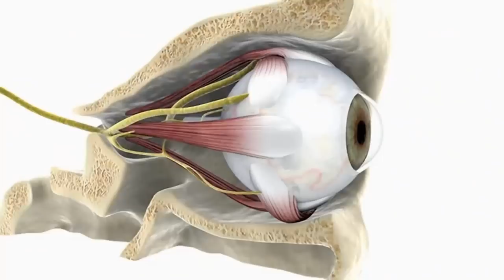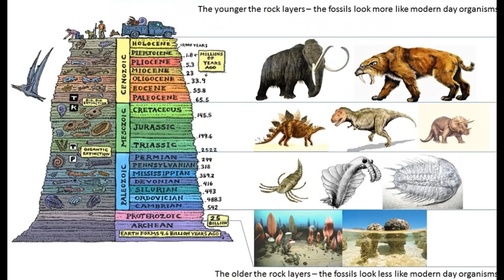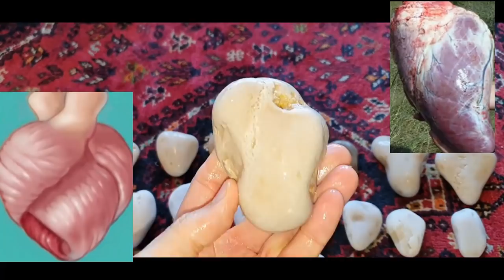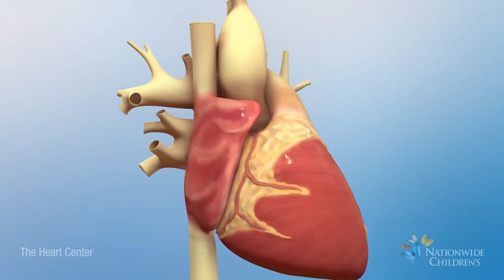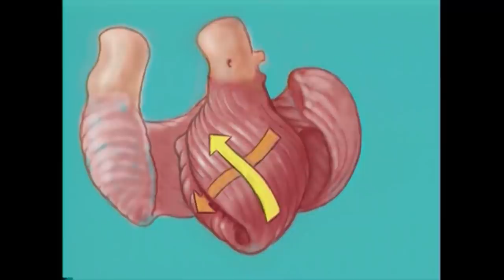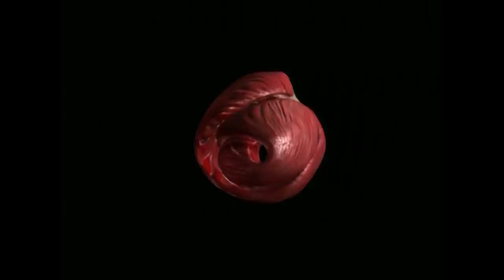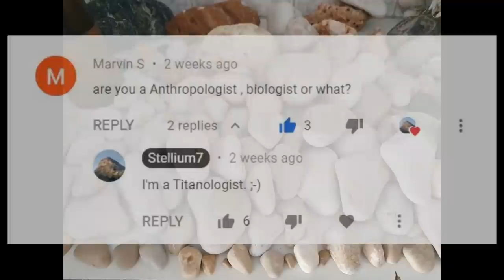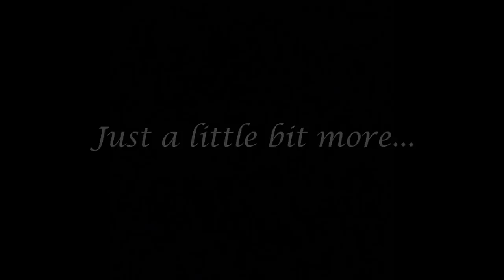SON OF A TITAN - Meeting Paco Guasp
A retelling of my recent encounter with the son of the legendary cardiologist Francisco (Paco) Torrent Guasp, who was the discoverer of the myocardial-ventricular band, and the helical (spiral) nature of the heart. This is the follow up to the information I covered in this video